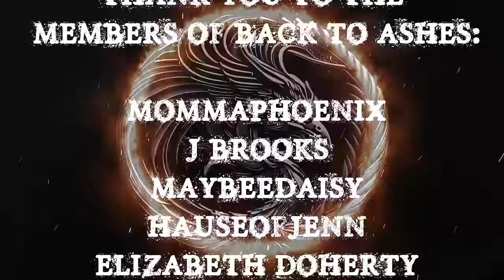TRUE BACKWOODS CREEPY STORIES TO HELP YOU FALL ASLEEP | RAIN SOUNDS